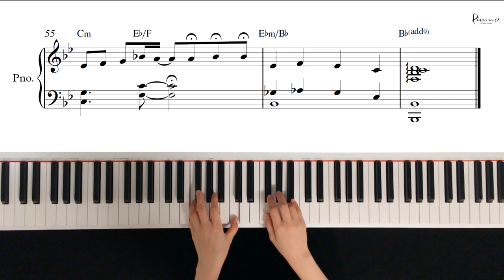송하예(Ha Yea Song) _ 새 사랑(Another Love)/Piano cover/Sheet